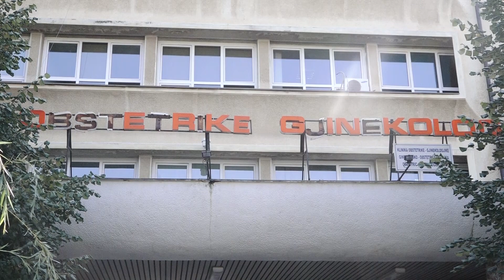Ministri Ismaili i dorëzon Gjinekologjisë pajisje në vlerë prej 110 mijë eurosh